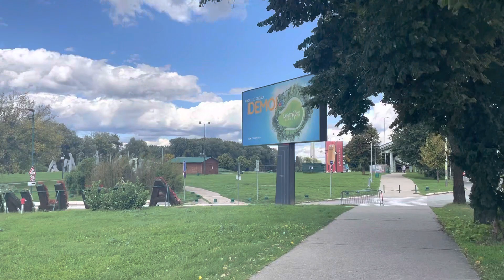Lake Ada, Belgrade, Serbia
Awesome lake right in Belgrade. It’s next to a nice mall too!